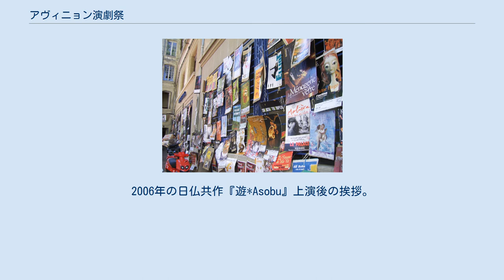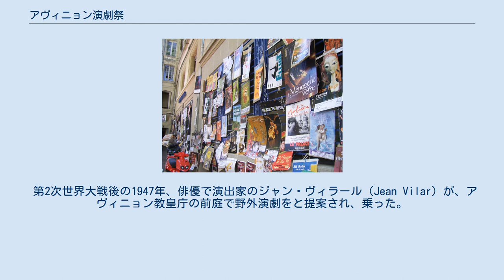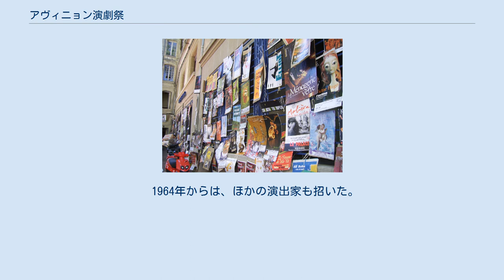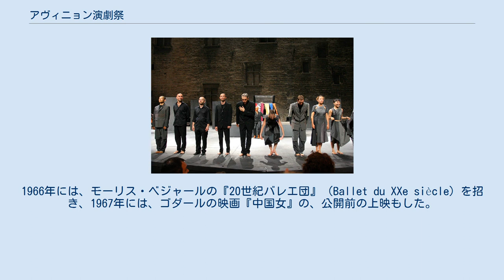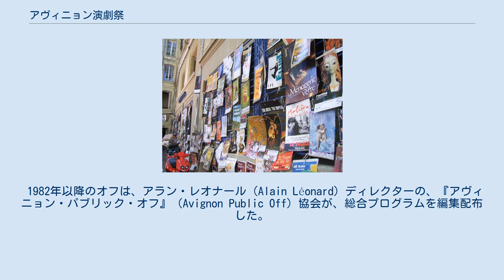アヴィニョン演劇祭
2006年の日仏共作『遊*Asobu』上演後の挨拶。
左から5人目が、演出のジョセフ・ナジ アヴィニョン演劇祭（アヴィニョンえんげきさい、Festival d'Avignon）は、毎年のヴァカンスの時季に、南フランスのアヴィニョンで開かれている、演劇ほかのフェスティヴァルである。
期間中は、約9万の町の人口に匹敵する数の演者・観客が、フランス始め各国から、集まる。
 7月に、3 - 4週間開かれている。
『イン』（IN）および『オフ』（OFF）と呼ばれる2つの組織が、たがいに独立に、並立している。
インは招待制、オフは自主公演制である。
インの事務局はみずからをインと称してはいないが、オフの活動家を招待したことはある。
歴史はインの方が古い。
 2007年のOFFのポスター 演目は、演劇、バレエ、ミュージカル、映画・コンサート、舞踊、コンテンポラリー・ダンス、マリオネット、マイム、騎馬オペラ・サーカス・大道芸など、幅広い。
 2007年のインでは、客席数約2000のアヴィニョンの旧教皇庁（パレ・デ・パプ（Palais des Papes））前庭のメイン会場ほか18ヶ所で、34の演目が上演された。
2007年のオフでは、町内外の、劇場・体育館・教会・カフェ・ガレージなど約120の会場で、876件の公演が催された。
オフは宣伝が自由なので、町にはポスターが貼りめぐらされ、「街宣」の行列が行きかう。
 第2次世界大戦後の1947年、俳優で演出家のジャン・ヴィラール（Jean Vilar）が、アヴィニョン教皇庁の前庭で野外演劇をと提案され、乗った。
ヴィラールは、市民に気易い演劇を目指していた。
 アヴィニョンの旧教皇庁は、14世紀から約100年続いたアヴィニョン捕囚およびその余波の、遺構である。
 1947年9月4日- 10日の初公演は、ヴィラールの観客に近寄る姿勢が若者らの好評を呼び、夏に欠かせぬ行事として、急速に定着して行った。
ヴィラール、ジャンヌ・モロー、ミシェル・ブーケ、マリア・カザレス、フィリップ・ノワレ、ジョルジュ・ウィルソン、ジェラール・フィリップらが、出演した。
 1951年から1963年まで、ヴィラールはパリの国立民衆劇場（Théâtre National Populaire）の支配人を兼ねたので、フェスティヴァルは、旧教皇庁前庭における、国立民衆劇場の座員による公演であった。
 1964年からは、ほかの演出家も招いた。
1966年には、モーリス・ベジャールの『20世紀バレエ団』（Ballet du XXe siècle）を招き、1967年には、ゴダールの映画『中国女』の、公開前の上映もした。
会場も増えて行った。
 1968年には、五月革命の余波がフェスティヴァルに及び、ヴィラールは学生らの抗議・論争に巻き込まれた。
彼は1971年に没した。
 歴代のディレクターは次である。
 なお、2003年のインは、失業保障の法律改訂に反対するストライキのため、中止された。
 1964年の演劇祭の時期に打った、アンドレ・ベネデット（André Benedetto）の自主公演が『オフ』の端緒とされ、その後、1971年には38演目が上演され、2004年には667演目、2007年には876演目と、年々盛んになっている。
 1982年以降のオフは、アラン・レオナール（Alain Léonard）ディレクターの、『アヴィニョン・パブリック・オフ』（Avignon Public Off）協会が、総合プログラムを編集配布した。
また、先駆者アンドレ・ベネデットの 『アヴィニョンフェスティヴァルと参加団体』（Avignon Festival et Compagnies）組合が、2006年と2007年の、参加団体と会場とをまとめ、2008年の参加申込みを受け付けている。